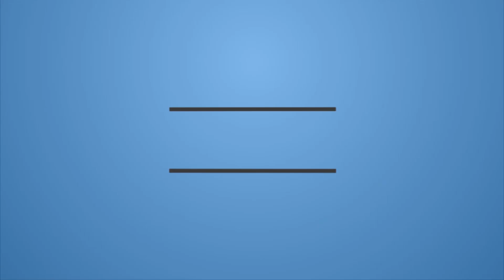State of a Female Practitioner, Perfection in Posture - 133 | साधिका की अवस्था, आसन सिद्ध होना - 133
State of a Female Practitioner, Perfection in Posture - 133 ||
साधिका की अवस्था, आसन सिद्ध होना - 133

Sahaj Dhyan Yog Shivir, Alandi (Pune)
20-25 Feb 2020